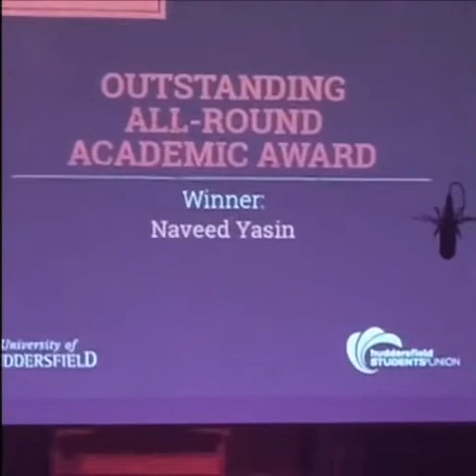Dr Naveed Yasin awarded the "Outstanding All-Round Academic Award" at Huddersfield University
"Outstanding All-Round Academic Award", for my Inspirational Lecturer, Dr Naveed Yasin at the University of Huddersfield, Thank You Awards 2015. CC